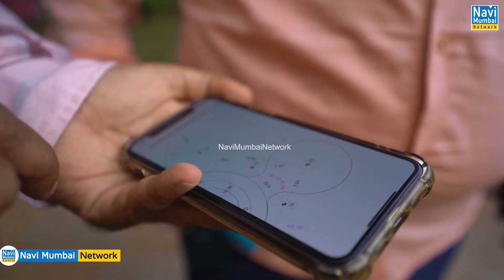Avinash Lad innovative concept of Theme Park "BookZania" is Coming Soon. |Navi Mumbai News Network